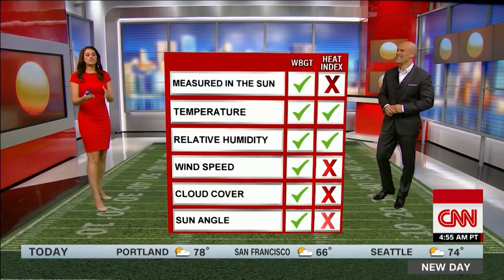How to keep student athletes safe during practice